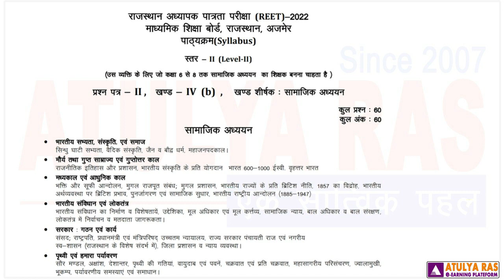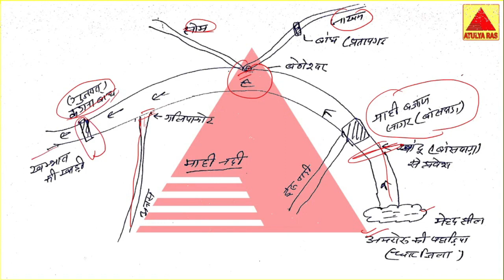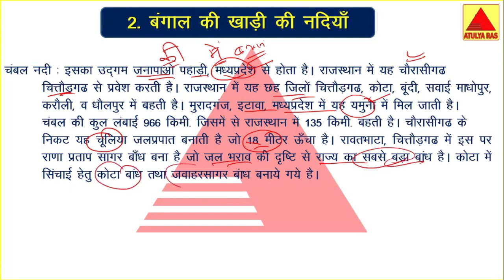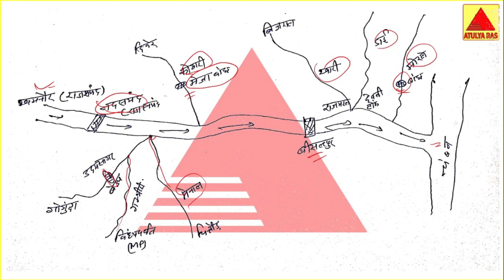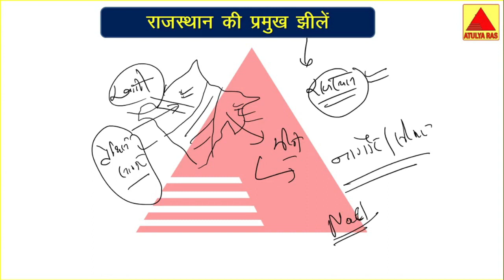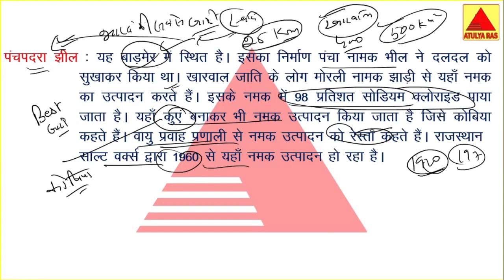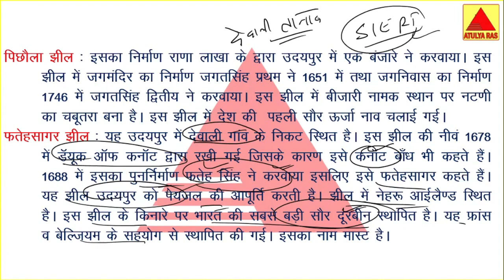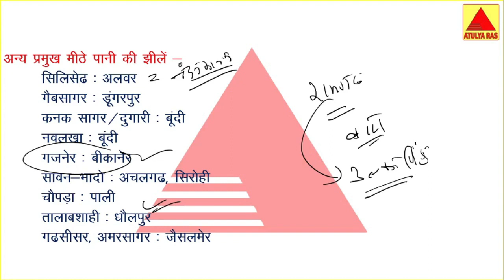राजस्थान की अपवाह प्रणाली एवं झीलें | L-45 | ATULYA RAS | Geography For REET | raksh sir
राजस्थान की अपवाह प्रणाली एवं झीलें

इस Video में राजस्थान के भौतिक प्रदेश और जलवायु  से संबंधित सभी जानकारियां विस्तार से सरल भाषा में बताई गयी है।
जो सभी प्रकार के Exams के लिए बहुत महत्वपूर्ण है.

REET का सम्पूर्ण कोर्स आपको ATULYA RAS के द्वारा FREE में पूरा करवाया जायेगा और बहुत ही अच्छी तरह से अनुभवी faculty के द्वारा करवाया जा रहा है.

इस कोर्स में आपको DAILY क्लास के साथ, क्लास की PDF मिलेगी और साथ में टेस्ट सीरीज भी PROVIDE करवाई जा रही है .

REET 2022 सामाजिक अध्ययन Complete Course ATULYA RAS RAKESH SIR